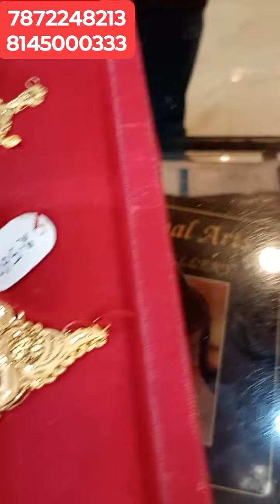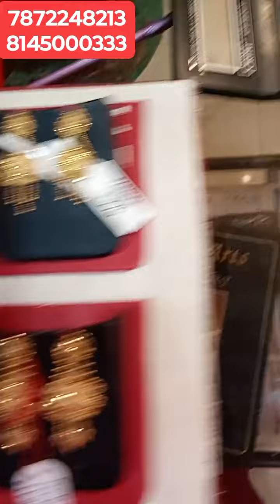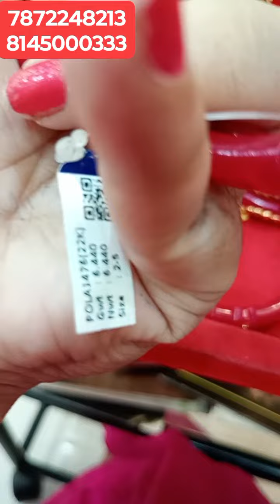মাত্র ২০০ মিলি তে সোনার লকেট || ভাইরাল পলা || সোনার আংটি From Singhasree Kartick Singha's Jewellers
Singhasree Kartick Singha's Singha
Jewellers
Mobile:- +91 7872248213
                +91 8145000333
Address :- Branch 1: Haringhata, Shibtala Road, Nadia /
Branch 2: Barajaguli, Under PNB Bank, Nadia, Haringhata, India, 741249

kolkata jewellery wholesale market new video
new market gold jewellery collection
premium jewellery wholesale market in kolkata
kolkata new market jewellery collection
mangla haat jewellery collection
gold jewellery collection bengali
bengali jewellery collection
pearl choker necklace senco gold
Senco Gold
senco gold necklace collection with price
senco gold choker collection with price
senco gold choker collection
Jewellery store
temple jewellery in kolkata
gold necklace pc chandra jewellers
necklace one gram gold jewellery wholesale
kolkata best gold jewellery shop
west bengal jewellery shop
best jewellery shop in kolkata
artificial gold jewellery in kolkata
best gold jewellery shop in bowbazar
Jewelry Set"
choker necklace artificial jewellery
bridal gold jewellery sets with price in kolkata
heavy choker necklace set gold
choker necklace artificial jewellery with price
gold jewellery set with price
unique gold necklace set design collection 2023
bengali bridal jewellery set
jewellery set collection
artificial gold jewellery set
jewellery set online shopping
latest pearl jewellery designs
imitation necklace set with price
kolkata gold choker design
gold pearl choker new design
gold bridal choker necklace with price
latest gold choker necklace designs
golden choker necklace haul
chokar jewellery design gold
Teej of love with Tanishq
World jewellery collection
New design gold bracelet for girls
mukh noya
Gold Noya
Lahori necklace 2024
Lahori
Pola Necklace 2024
Mukh pola
senco gold share
Sonar collection
Sonar sakha badhano
কঙ্কন ডিজাইন
পলা আংটি
১ গ্রাম জুয়েলারী
নতুন কানেরদুল নেকলেস
গিফ্টের নেকলেস
রতন চুর
mantasha design
 for women
pearl choker